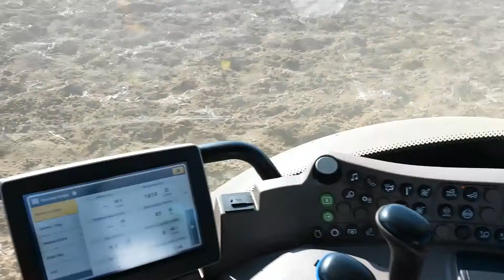John Deere 6135R soil preparation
Homemade drill